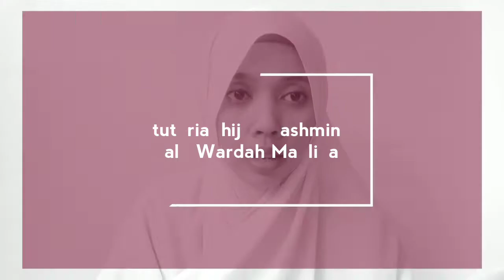Tutorial Hijab Pashmina Cadar Simple ala Wardah Maulina with Sylla Pashmina WardahMaulina_daily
Tutorial hijab pashmina simpel ala Wardah Maulina kali ini dibuat khusus pelanggan wardahmaulina_daily yang kebingungan untuk pakai pashmina tapi tetap pashmina syar'i